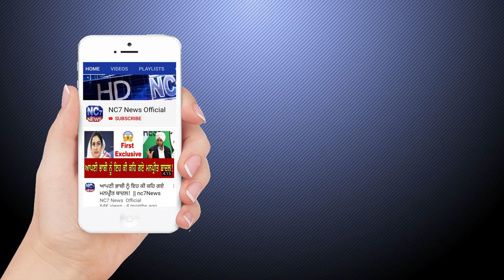02 April 2021 | Today Hukamnama | Darbar Sahib | Amritsar | Nc7 News | Aaj da Hukamnama